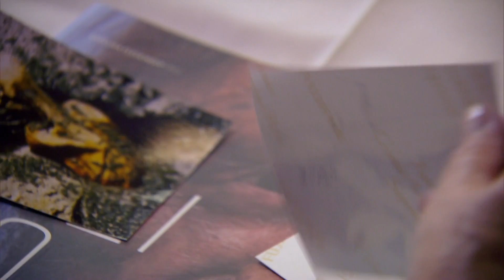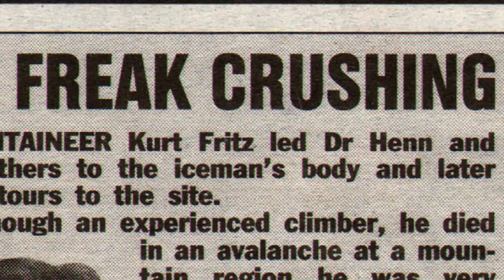A maldição do corpo de 5.000 anos | Histórias Inacreditáveis | Discovery Brasil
Um turista alemão encontrou um corpo de mais de 5 mil anos congelado enquanto caminhava nos Alpes. Treze anos depois, ele foi encontrado morto em circunstâncias parecidas com a do cadáver. Essa e outras mortes de pessoas que tiveram contato com o achado arqueológico levantam a suspeita de uma maldição.